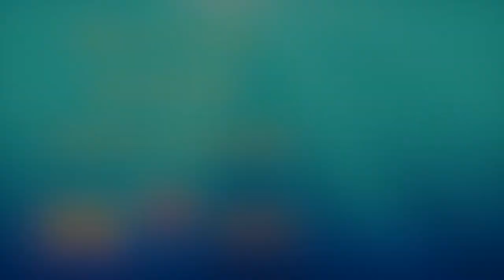100 Dinge - My-World-Of-Video - Trailer german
100 Dinge - Neu im Verleih!

Toni liebt seine Espressomaschine. Paul liebt sein Handy. Toni kann nicht ohne Haarpillen, Paul nicht ohne seine heiligen Sneakers. Aber vor allem kann Paul nicht ohne Toni und Toni nicht ohne Paul. Aber das wissen sie nicht. Immer geht es darum, wer besser oder cooler ist, und das haben sie jetzt davon: Jetzt sitzen sie da, ohne Möbel, ohne Kleidung, nackt und verfroren. Hundert Tage, haben sie gewettet, müssen sie auf alles verzichten. Jeden Tag kommt nur ein Gegenstand zurück. Und das ist erst Tag eins!